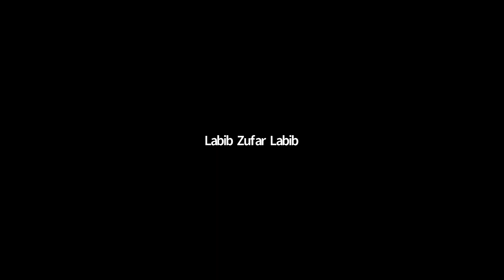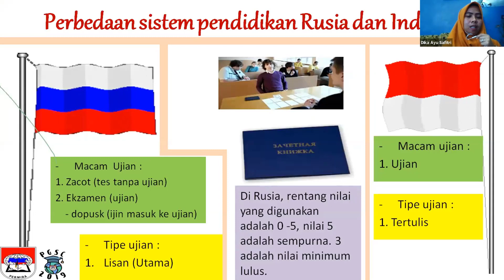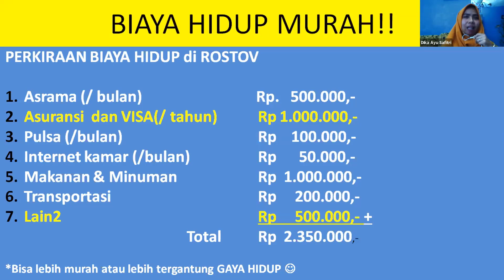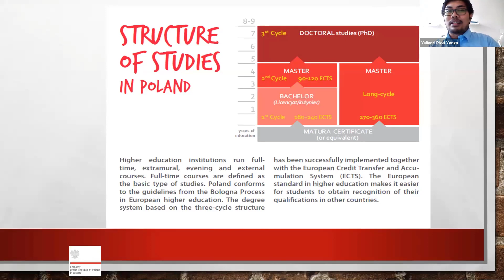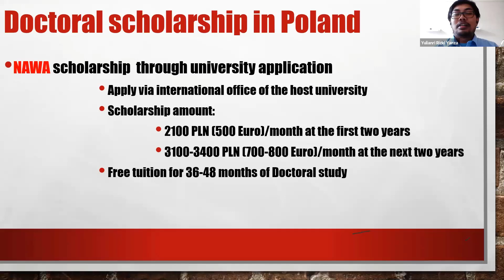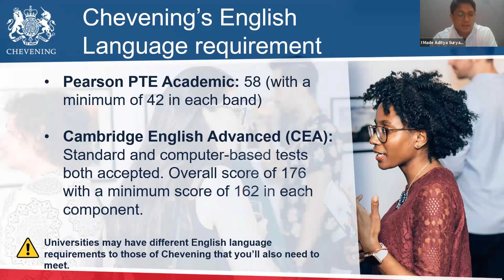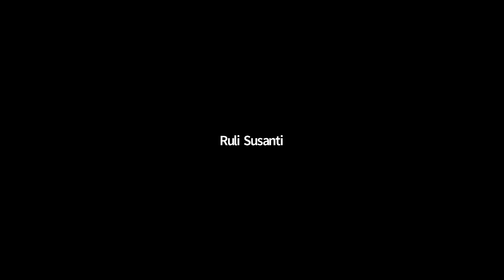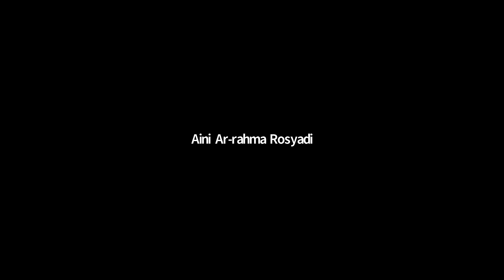Webinar Internasional Mendapatkan Beasiswa Lima Benua Sesi 1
DescriptionWebinar Internasional Kerjasama Antara Universitas Pahlawan Tuanku Tambusai dan Lembaga Layanan Pendidikan Tinggi Wilayah X, Forum Komunikasi Mahasiswa

Kata Sambutan
Prof. Dr. Amir Luthfi Rektor Universitas Pahlawan Tuanku Tambusai
Prof. Dr. Herri, Kepala LLDIKTI Wilayah X Kata sambutan dan pembukaan kegiatan

Moderator
Nila Kusumawati, S.Kep, Ns, MPH (Universitas Pahlawan Tuanku Tambusai)

Nara Sumber
(1) Muhammad Rosyidin, Ankara Üniversitesi (Turkey)
(2) Yulianri Rizki Yanza, Poznan University of Life Sciences (Poland)
(3) Dika, Southern Federal University (Rusia)
(4) I Made Aditya Suryawidya, University of Aberdeen (UK)

Time
Jul 27, 2020 02:00 PM Jakarta